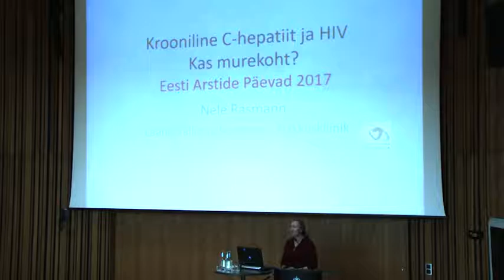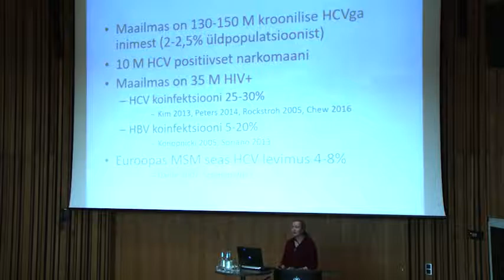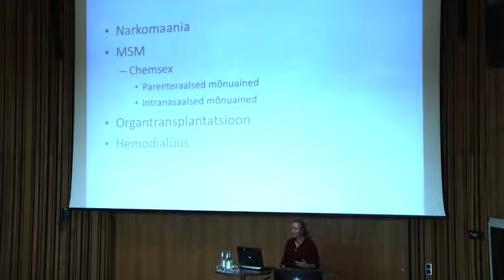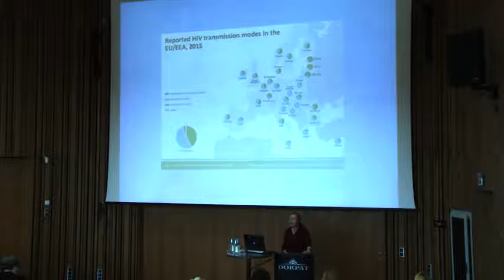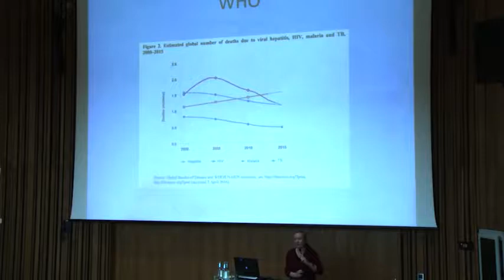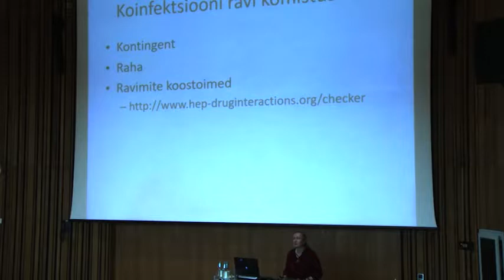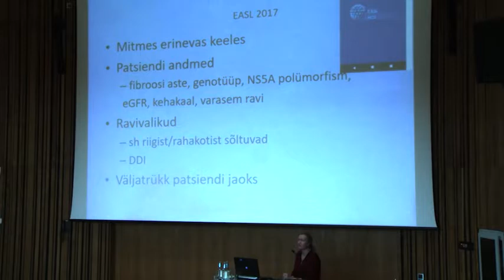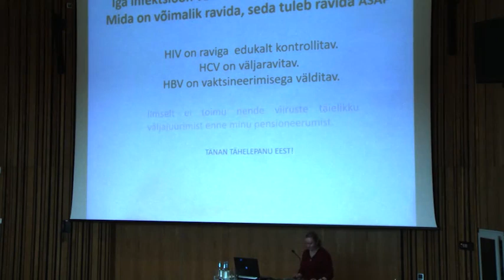Krooniline C- hepatiit ja HIV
Dr Nele Rasmann
Aasta 2030 – kas C-hepatiit on likvideeritud?